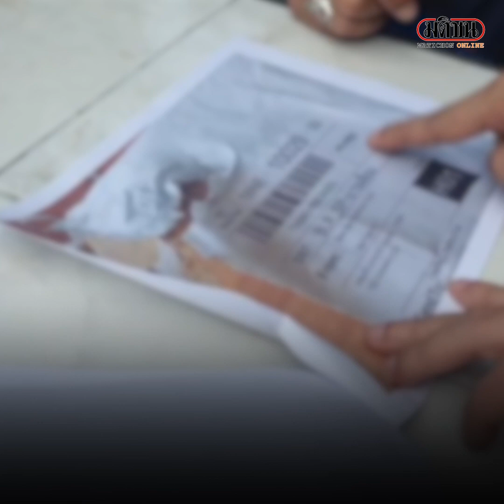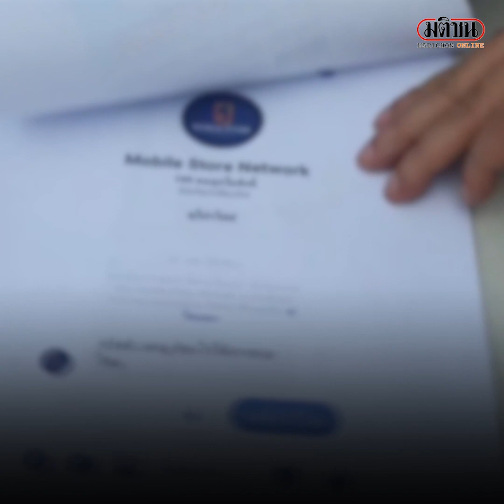หนุ่มใหญ่สุดเซ็ง สั่งซื้อแท็บเล็ต ได้เกลือ!! : Matichon Online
หนุ่มใหญ่สุดเซ็ง สั่งซื้อแท็บเล็ต ได้เกลือ!!